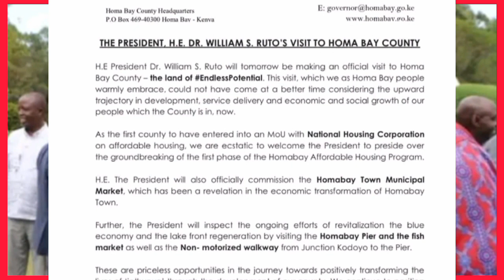GLADYS WANGA Welcomes RUTO to HOMABAY county today | RUTO in HOMABAY today | RUTO Nyanza tour today